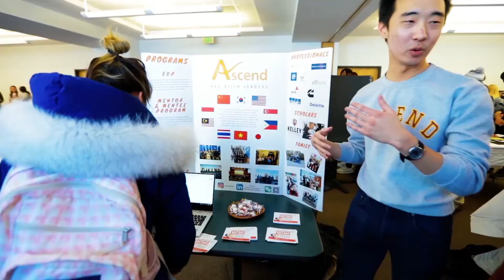Kelley School Of Business Graduate Maggie Harrison, BS'21: Discover Your Passion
You can carve your own path at the Kelley School of Business at Indiana University. Maggie Harrison, BS'21, paired her interest in hospitality and tourism with business.

Discover how you can build momentum for your future at Kelley: kelley.iu.edu/programs/undergrad/index.html